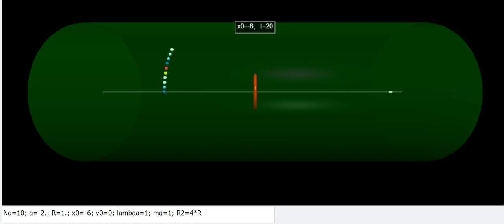PS ELM ring